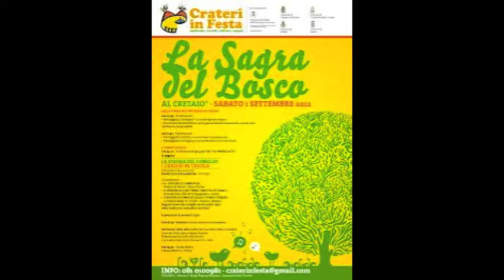BRUNO AYMONE CHANNEL - ALESSANDRO CONTE CON MICOL MESSINA E SALVATORE IMPROTA -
CRATERI IN FESTA
ambiente, cavalli, cultura, sapori

V edizione dell'evento dedicato a tutti gli amanti della natura, dello sport, della gastronomia e delle tradizioni locali

LA SAGRA DEL BOSCO
al Cretaio

Arena centro Ippico Aragona Arabians: "Grande spettacolo equestre" a cura degli Aragona's.

ALESSANDRO CONTE
MICOL MESSINA
SALVATORE IMPROTA

CRETAIO, ISOLA D'ISCHIA
30 Agosto 2012

POSTPRODUZIONE: BAYPRESSAGENCY